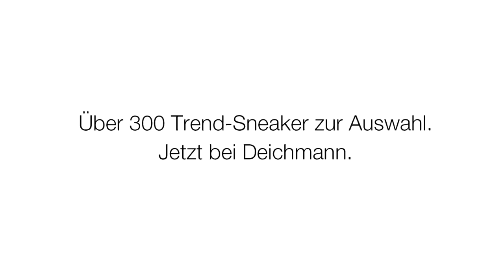DIE KLAPPE Nachwuchs: "Mens Revenche" im Auftrag von Deichmann SE (Nachwuchs)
Deichmann SE (Nachwuchs) Kommunikationsverband
CD: Quentin Fremont Erick Barrios
Regie: Alexander Steinhoff, Markenfilm